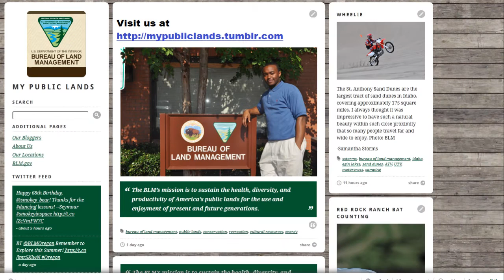Moose Spotting at Campbell Creek Science Center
The Campbell Creek Science Center's Brad Fidel introduces us to a family of moose on the doorstep of the CCSC in Anchorage, AK